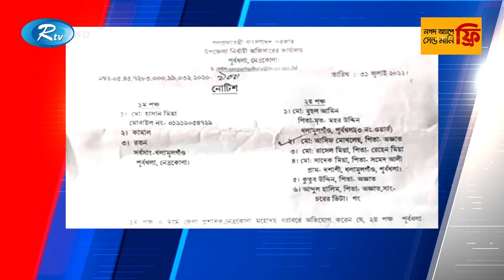দূর্গাপুরে নৌকা থেকে আদায় হচ্ছে মোটা অংকের চাঁদা! | Netrakona | Durgapur | Rtv News